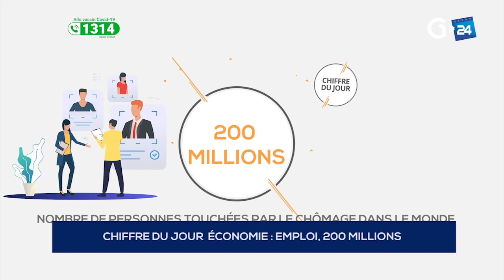CHIFFRE DU JOUR - EMPLOI, 200 MILLIONS